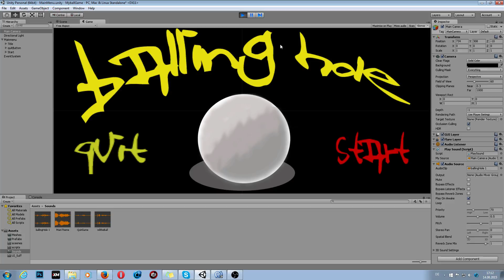Meine erste UI is Unity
Erster versuch eine Ui zu machen für mein erstes spiel :D